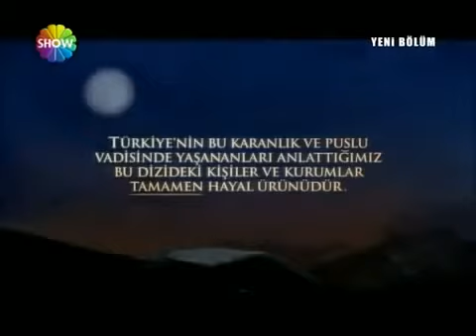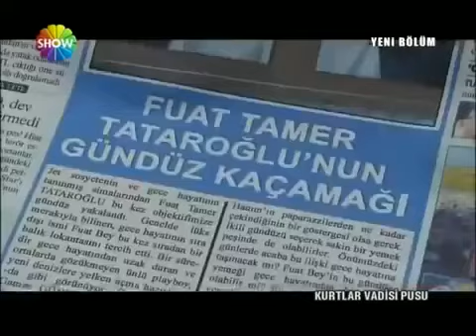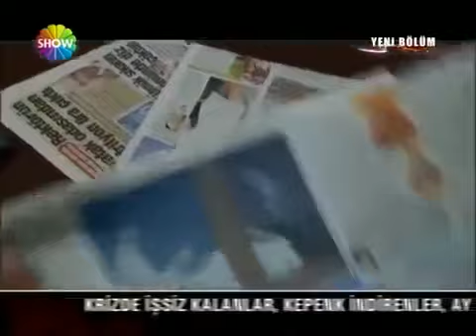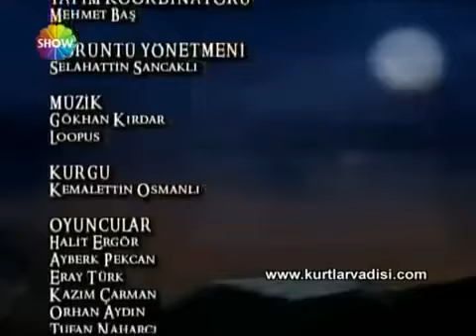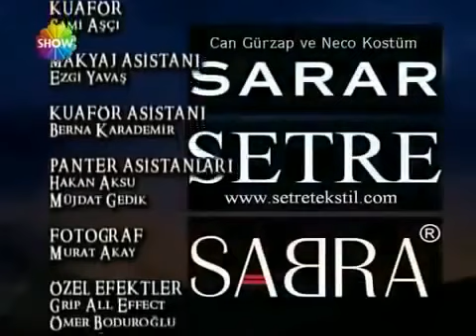Kurtlar Vadisi Pusu 48. Bölüm [Show TV]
Polat Alemdar, peşinde olduğu İskender Büyük ve Muro'ya ulaşabilecek mi?
İskender ve Muro'nun pazarlığı nasıl sonuçlanacak?
Herkesin peşinde olduğu Muro'nun akıbeti ne olacak?
Oğlunu evlendirmekte kararlı olan Nazife Anne, tüm bu karışıklığın ortasında Polat'ı kiminle tanıştıracak?